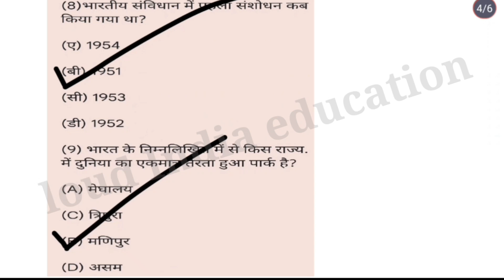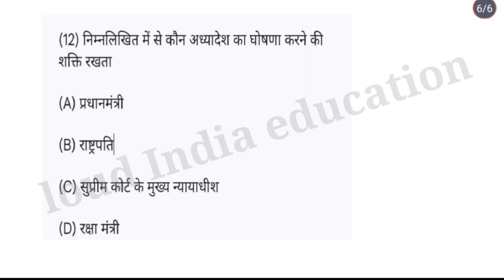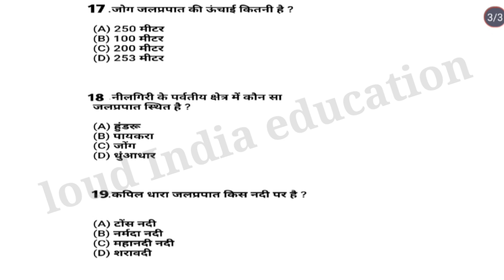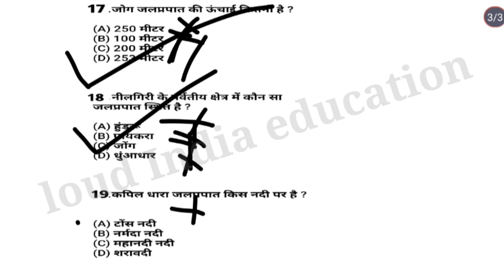Ssc mts | previous years Question